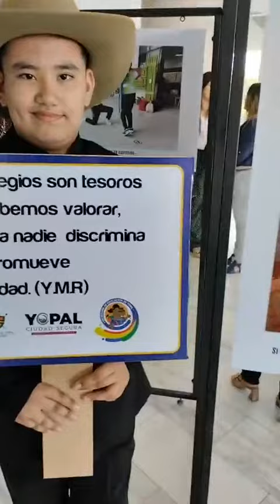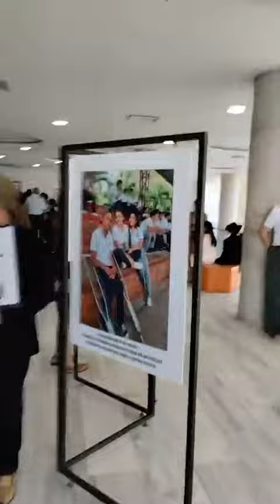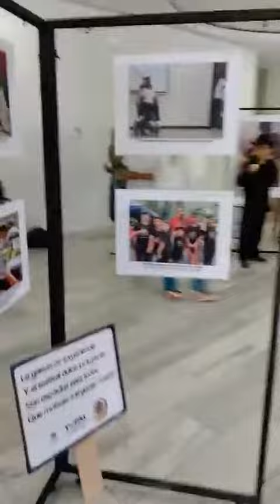Foro Inclusión Por La Vida ,🥰